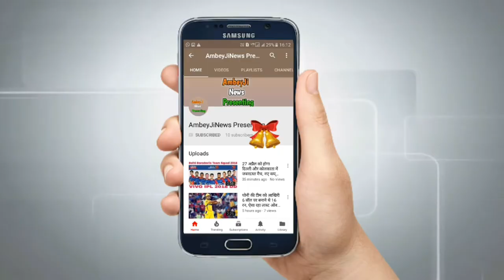धोनी को बुरा बोलने वाले एक बार धोनी के नाम के साथ जुड़े इन 3 बड़े रिकार्ड्स को जरूर जाने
Once Dhoni speaks badly, these 3 big records associated with Dhoni's name must definitely John Mahendra Singh Dhoni, who gave many opportunities like proud of Indian cricket and Indians. Today Dhoni is out of the Indian team and many people speak a kind of talk about Dhoni. Those who speak bad about Mahendra Singh Dhoni should definitely know these 3 big records associated with Dhoni's name. Let us tell you these 3 big records of Dhoni. Record number 01: - The trophy of the ICC has won most often Australia's Ricky Ponting. But the only captain of the world who won all the three trophy of the ICC Mahendra Singh Dhoni. Not only this, the captain who won the highest match in the IPL is also Mahendra Singh Dhoni. Record number 02: - Today Dhoni's form is not that for which he used to go a time. But the history of cricket tells that Dhoni was one time the world's largest finiser. Know how many loser matches have won their team. Whether it is international cricket or a big league like IPL. Dhoni was called the world's largest finisher. Record number 03: - Whenever it is a matter of fast wicketkeeper in the world of cricket, Mahendra Singh Dhoni's name will be first. We do not tell Dhoni's figures as Dhoni, because Dhoni is the only wicketkeeper of international cricket history which has more than 100 wickets in ODI cricket just for stumping. If you have liked the video, then do Dhoni's Fans Like.